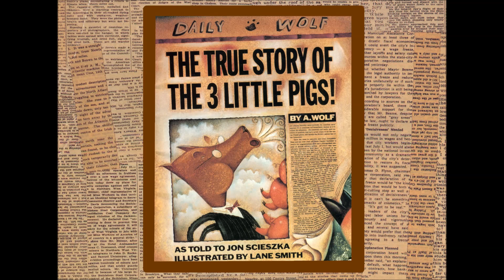ASMR Whispering Bedtime Story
Whispering of a storybook with some mouth sounds accompanying.